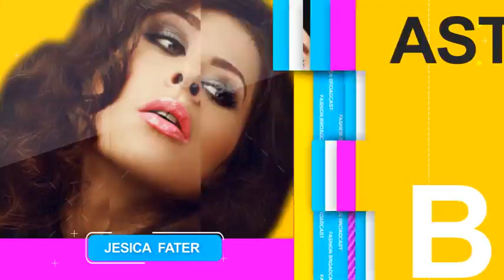Fashion Broadcast | After Effects Template 10322081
About Fashion Broadcast Show Package; It is Fashion Broadcast template.You can use it used for Commercial use, Fa... (broadcast-packages)